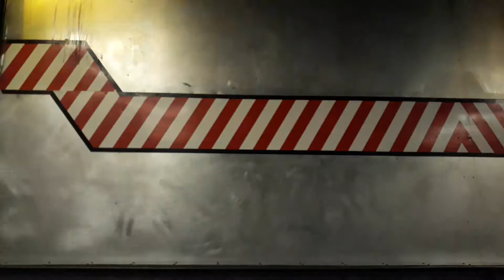Wild Arctic Full POV Ride Thru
Full POV ride through of Wild Arctic at SeaWorld Orlando!!